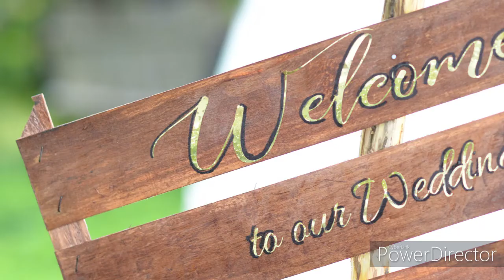First time Flower Girl | My Aunt's Wedding | Catiemazing